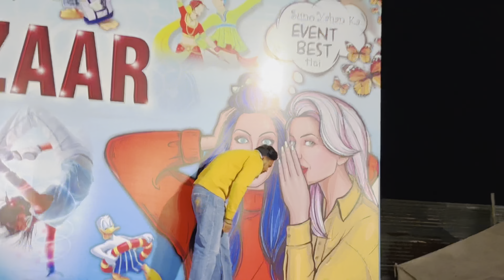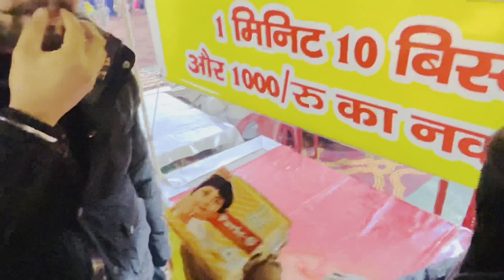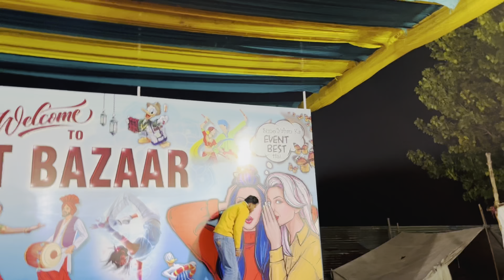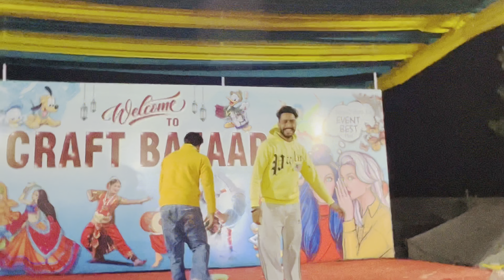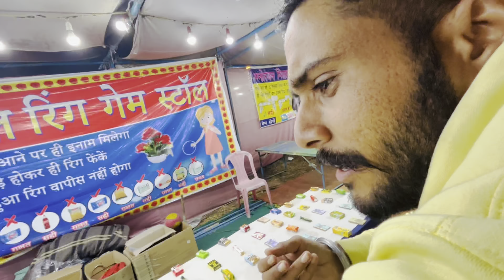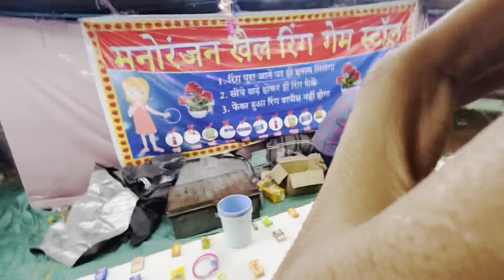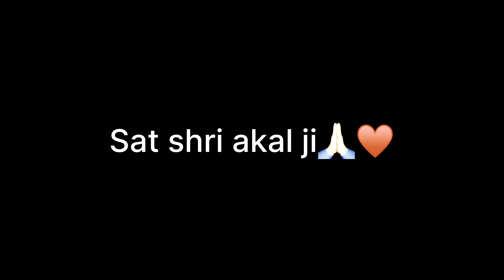Ajj Krayi Mele te att😂🔜 kita pura fun🤩✅